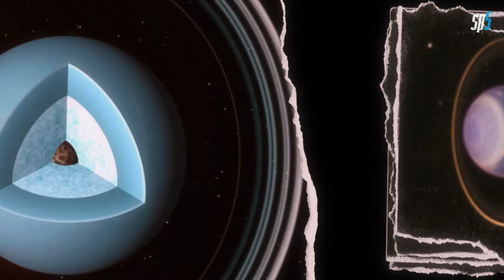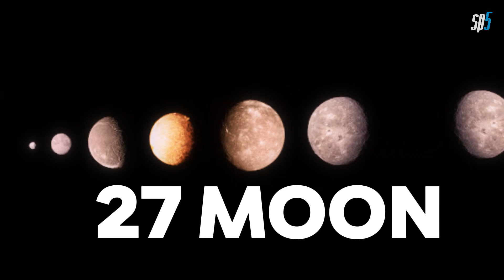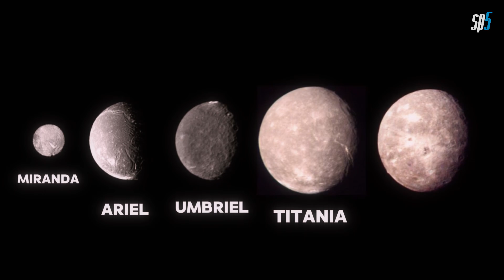The Weirdest Planet in The Solar System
Hey there! Ready to explore space with us? 🚀 Get ready for 5 mind-blowing facts
about space in each video! We're here to make learning about the universe super fun and easy. Join our cosmic journey as we uncover cool space secrets together.